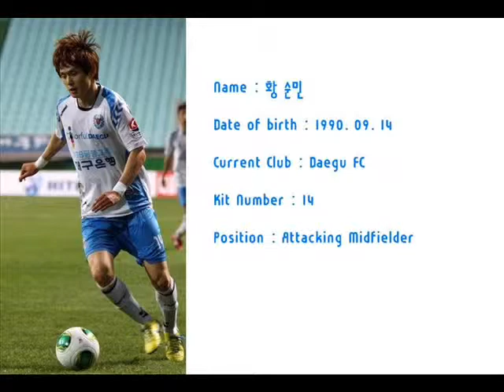Hwang Soon-Min(황순민) Compilation 2012-2013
Hwang Soon-Min 2012-13 시즌 활약